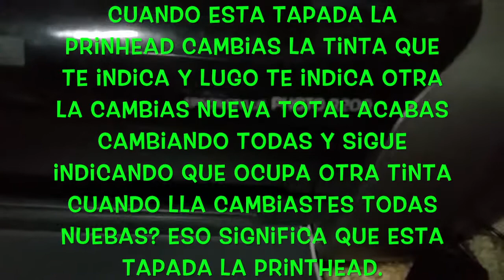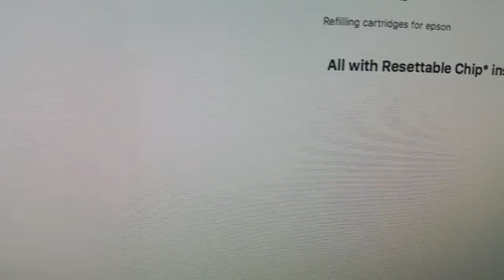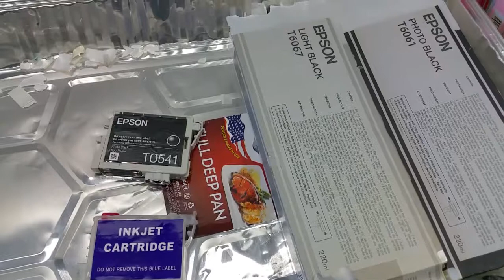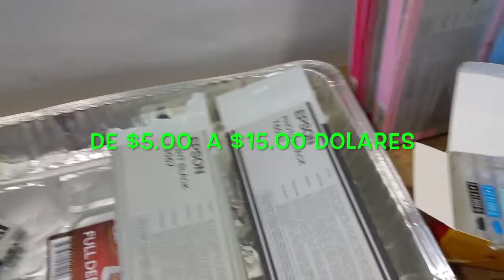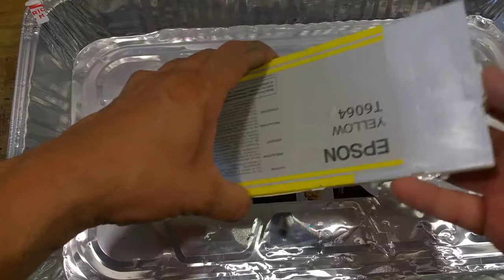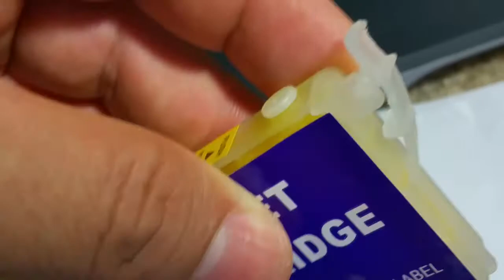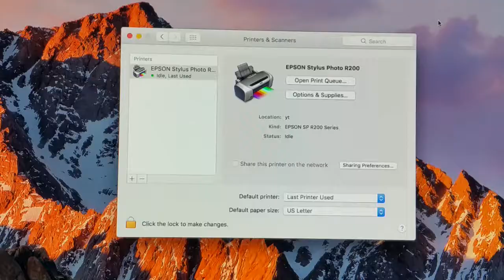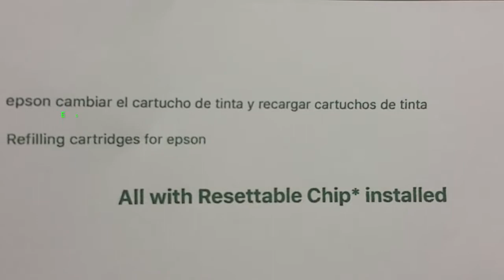COMO RECARGAR UN CARTUCHO DE IMPRESORA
COMO RECARGAR UN CARTUCHO DE IMPRESORA  En este Video verán cual es el procedimiento de Recargar un cartucho de una impresora, estos cartuchos son de una impresora Epson R200 también lo pueden Hacer en otros modelos epson siempre y cuando los cartuchos sean iguales single,